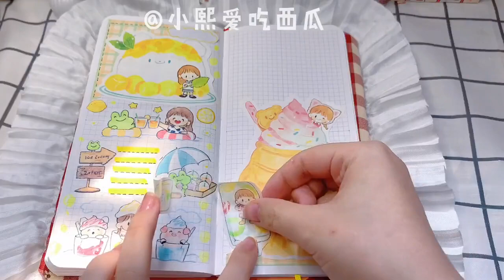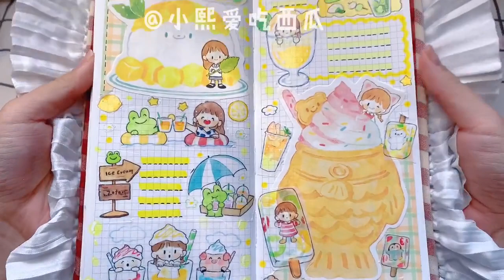卓大王黄色系手帐排版。大家功课做完没呀😀，做完功课的小姐妹一起来和我一起做手账吧。